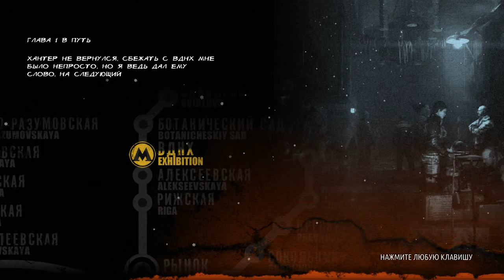метро 2033 Redux прохождение (no commentary) 1 часть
Метро 2033 – приключение в жанре шутера от первого лица с элементами сурвайвл-хоррора на основе одноимённого произведения Д. Глуховского. Разработала украинская студия, большая часть сотрудников трудилась над серией «S.T.A.L.K.E.R.».

Основным местом повествования станет московский метрополитен. Главным героем истории станет парень по имени Артём. Он родился за 4 года до войны, из-за которой большинство не выжило, а поверхность превратилась в выжженные земли. Поэтому те, кто остался в живых, отправились под землю.

В определённых моментах вам будет необходимо выходить на поверхность. Большую часть времени Артём будет изучать туннели метро, где часто не будет ни малейшего источника света. Игре удалось создать атмосферу замкнутости и боязни клаустрофобии, а постоянные посторонние шорохи будут пугать и сбивать с маршрута. Ориентироваться в METRO 2033 нужно по компасу, карты не предусмотрено. Локации достаточно запутаны, а некоторые участи затоплены радиационной водой, отнимающей здоровье, шкалы которого в игре нет. Понимать состояние Артёма нужно прислушиваясь к сердцебиению.

Также постоянно нужно проверять состояние фильтра противогаза. Это делается с помощью наручных часов, стрелка показывает, когда нужна будет замена. При появлении трещин на экране будет обозначать необходимость смены самого противогаза. Проходя данную игру, вы посетите множество станций: ВДНГ, Ботанический сад, Проспект Мира, Тургеневская, Кузнецкий мост. Оценить степень их изменений несложно, они быстро пришли в разруху из-за практически полного исчезновения цивилизации. Уровни полны разнообразными существами, мутировавшими в следствии радиации, сражаться нужно будет много и с крупными стаями. Будут встречаться и агрессивно настроенные люди.